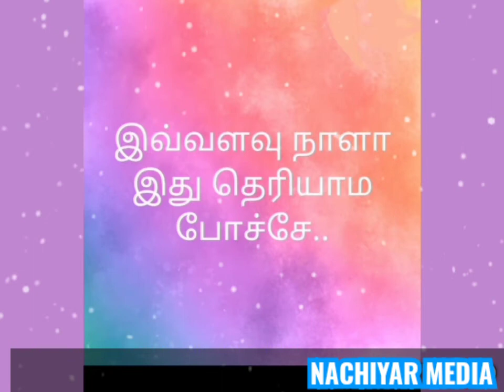Kitchen items with Semi washing machine 👍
Who have semi washing machine in your home.. try this idea and tell இவ்வளவு நாளா இது தெரியாம போச்சே 🙄👍.